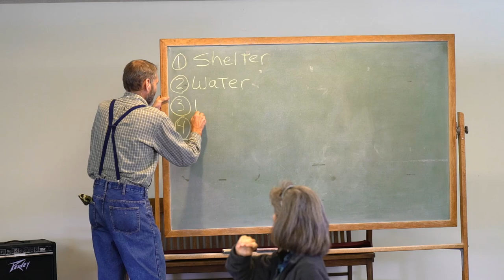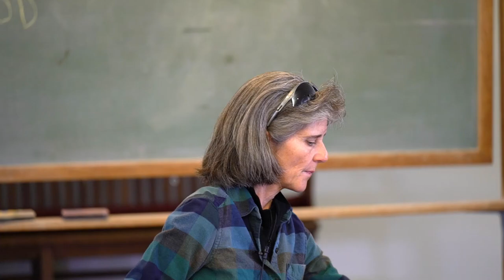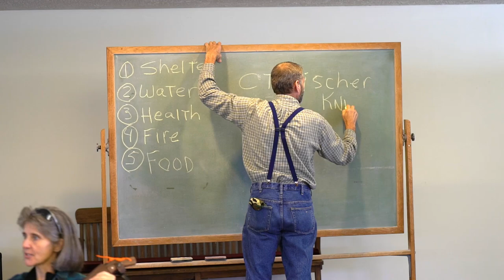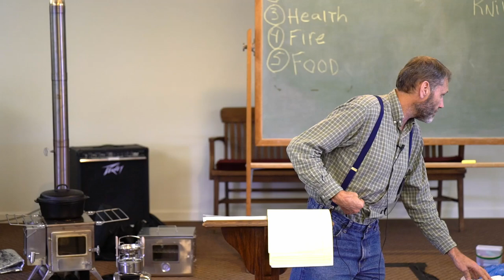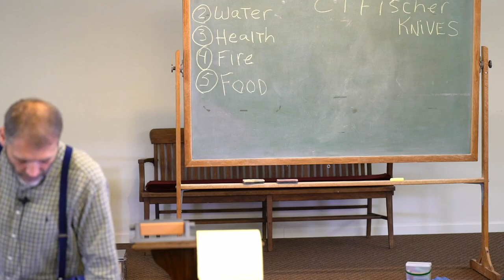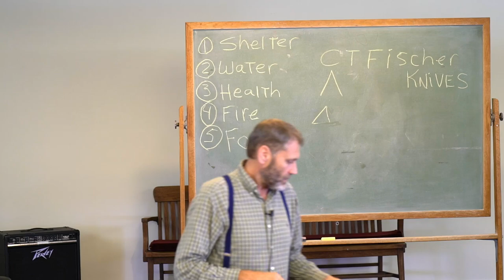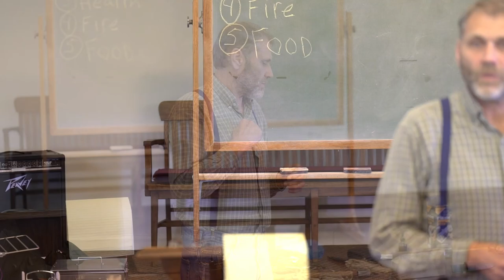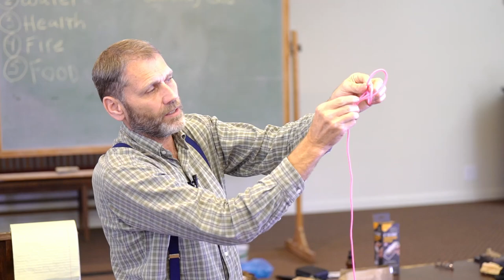Danna and Kalon Gesellchen: Survival, Part 3 - More Survival Skills